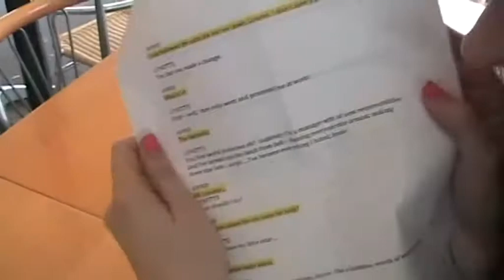Albion Tales 7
The seventh Production Diary from the Making of TALES OF ALBION.